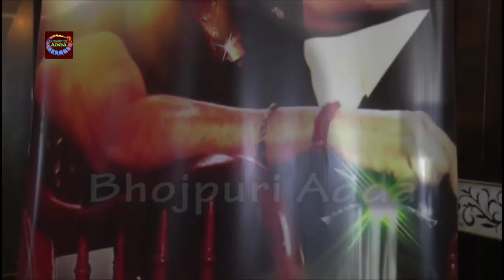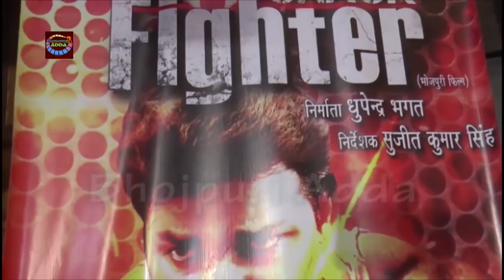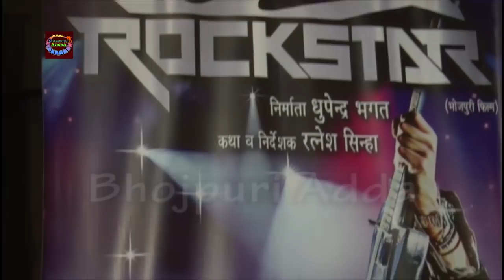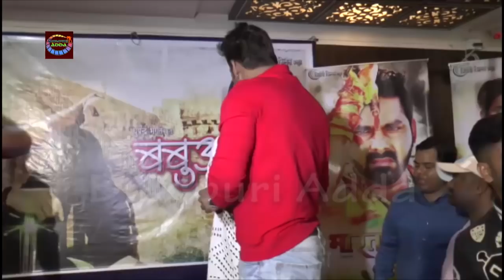Bhojpuri Suparstar Pawan & Akshara Muhurat बबुआन के जान, क्रेक फाइटर, रॉकस्टार, भारत माता की जय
Bhojpuri Suparstar PAWAN SINGH & Akshara Singh Muhurat बबुआन के जान, क्रेक फाइटर, रॉकस्टार, भारत माता की जय